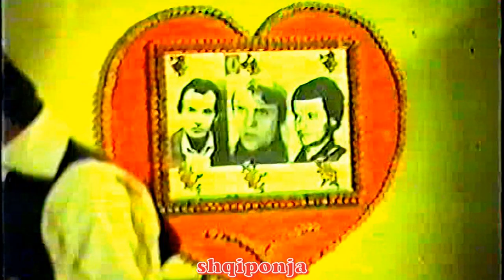BEQIR SEF MLEQANI & BEGE GASHI = FOLKLOR NE GJERMANI ,KENG PATRIOTIKE -3